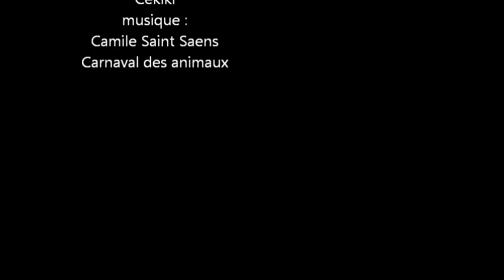Messor minor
évacuation d'entrée de nid par Messor minor sur le Cap Corse au dessus de  Bastia.